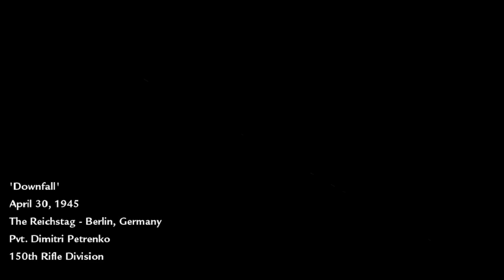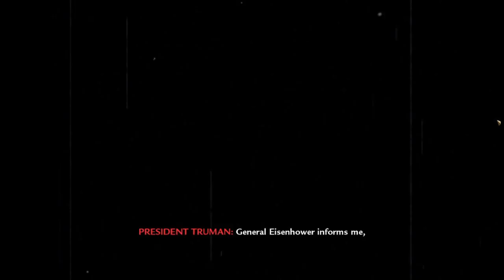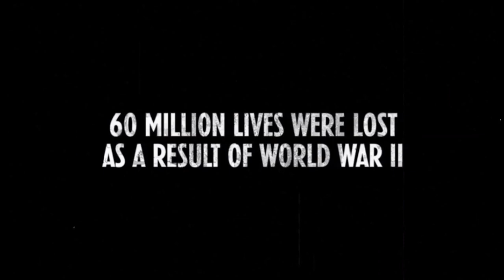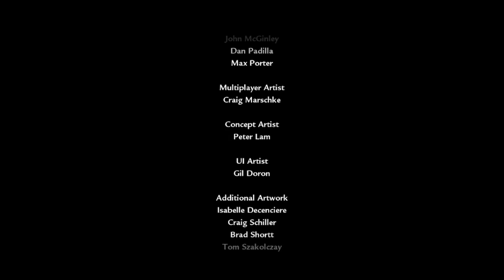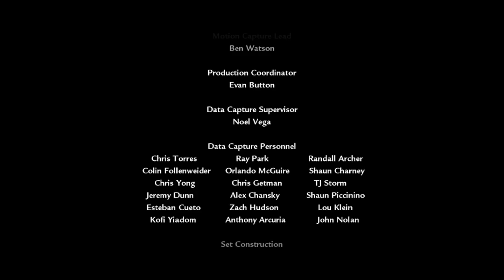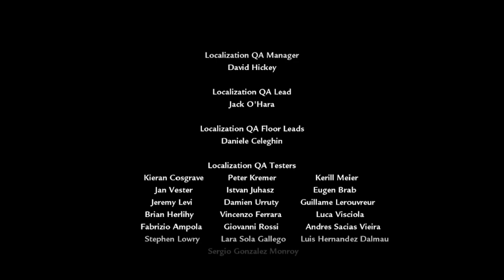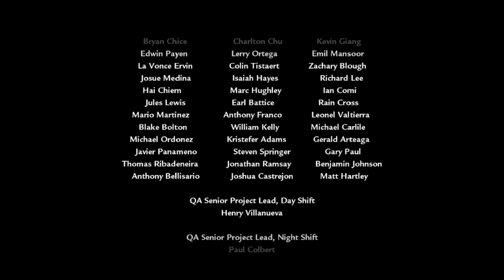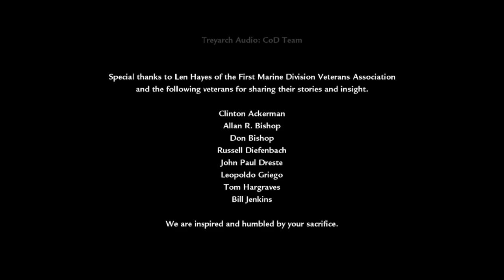Call of Duty: World at War Part 15- Downfall and Credits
Part fifteen and the final mission of Call of Duty: World at War. After fighting their way into the Reichstag Building, Reznov and Dimitri push their way through the building, intending on planting the Soviet Union's flag on the roof. Played on Regular Difficulty.